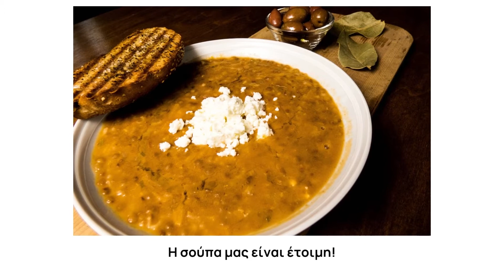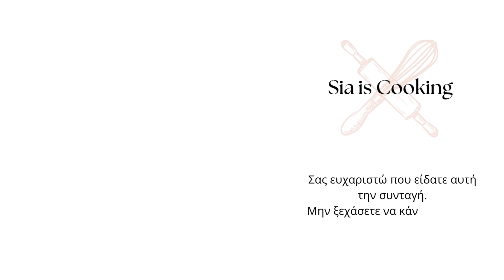Φακές σούπα στη χύτρα ταχύτητας | Sia is Cooking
Μία συνταγή με όσπρια σας έχω για σήμερα. Μία νόστιμη σούπα με φακές στη χύτρα ταχύτητας! Πολύ εύκολη και πλούσια σε θρεπτικά συστατικά είναι μία πολύ καλή λύση για το καθημερινό γεύμα σας.

ΥΛΙΚΑ

250γρ. φακές

1 μέτριο κρεμμύδι

1 μεγάλη σκελίδα σκόρδο

1 μεγάλο καρότο

1 δαφνόφυλλο

1 ματσάκι σέλινο

1 ποτήρι του νερού ντομάτα τριμμένη στον τρίφτη

1 χούφτα ρύζι (προαιρετικά)

2 κουτάλες ελαιόλαδο

Αλάτι , πιπέρι , Ξύδι

ΕΚΤΕΛΕΣΗ

Ψιλοκόβουμε το σέλινο

Απευθείας στην χύτρα και με τον τρίφτη, τρίβουμε το κρεμμύδι και το σκόρδο μας.

Τρίβουμε και το καρότο και προσθέτουμε το ψιλοκομμένο σέλινο.

Προσθέτουμε και την τριμμένη ντομάτα και το δαφνόφυλλο

Προσθέτουμε 2 κουτάλες ελαιόλαδο.

Προσθέτουμε και 2 γεμάτα ποτήρια νερό Μπορείτε να ρίξετε παραπάνω η λιγότερο ανάλογα με το πόσο ζουμερή θέλετε να είναι η σούπα

Προσθέτουμε αλάτι και πιπέρι

Ανακατεύουμε καλά και προσθέτουμε το ρύζι (προαιρετικά)

Κλείνουμε την χύτρα μας και μαγειρεύουμε για περίπου 25 λεπτά.

Μόλις ολοκληρωθεί το μαγείρεμα προσθέτουμε όσο ξύδι θέλουμε.

Η σούπα μας είναι έτοιμη!

TIPS από την SIA

Συνοδεύουμε με φρυγανισμένο ζυμωτό ψωμί, ελιές και τριμμένη φέτα